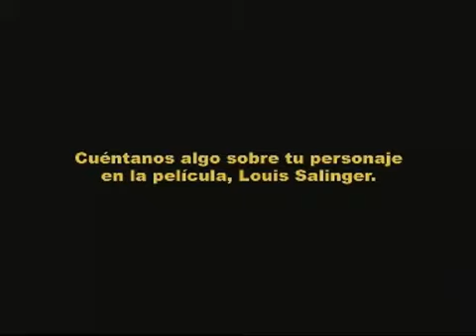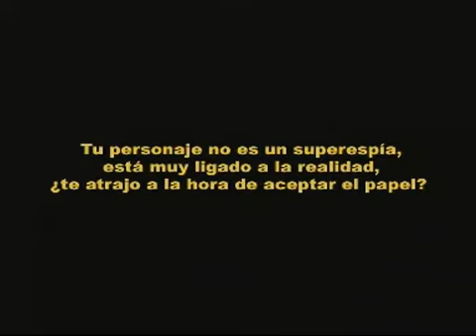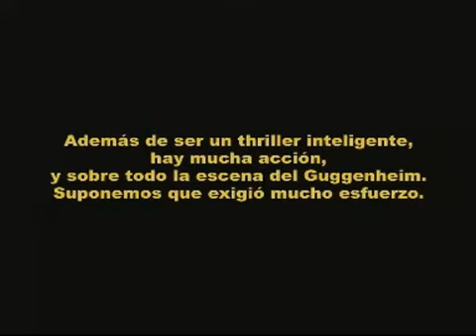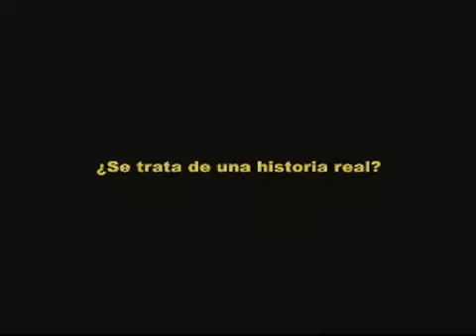Clive Owen - The International: Dinero En La Sombra